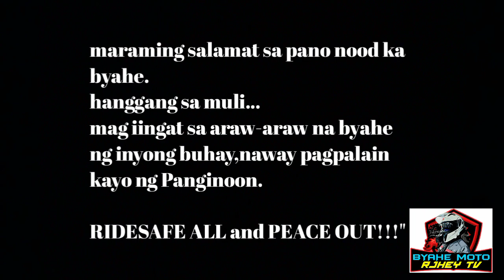PARAAN NG PAG TULONG NG MAAYOS AT LIGTAS | BYAHE MOTO RJHEY TV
TULONG SA KAGULONG-DAILY RIDERS LIFE ROUTINE,DELIVERY JOBS,RIDES,RIDES FOR A CAUSE CHARITIES,COMMUNITY SERVICE,AND GUIDELINES, TIPS AND HOW TO IMPROVISE